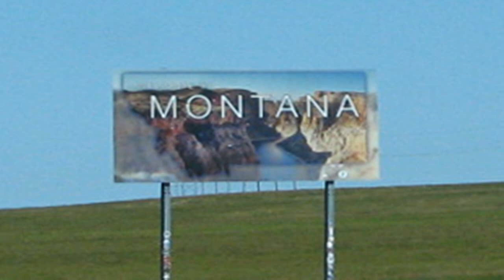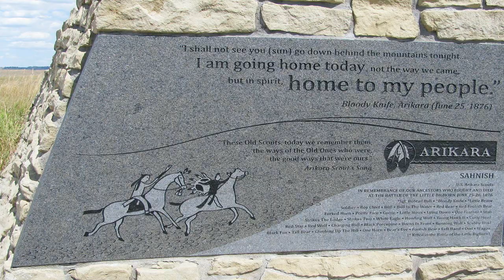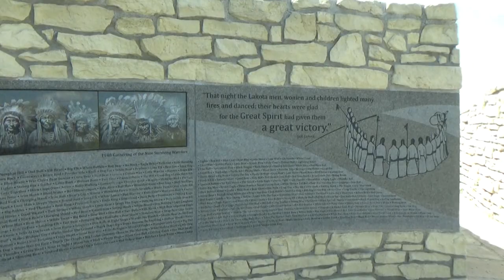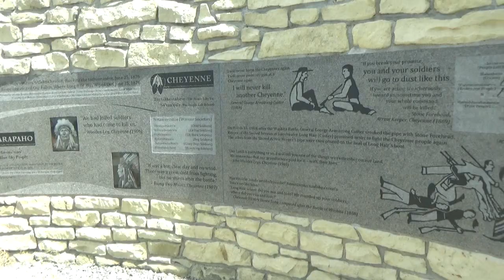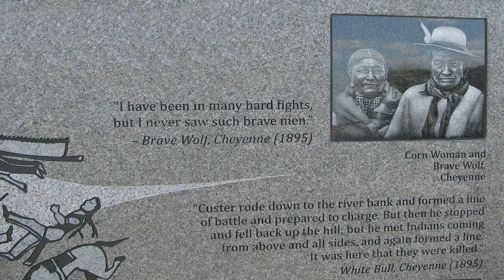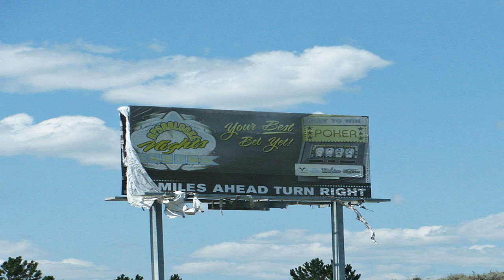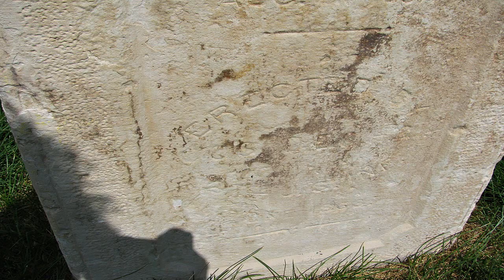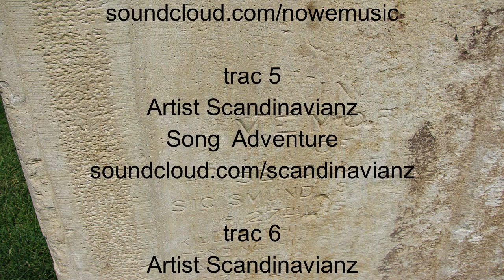Custer’s Last Stand Battle Little Bighorn Lakota Sioux Cheyenne Sitting Bull Crazy Horse Music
Little Big Horn
Custer’s Last Stand
Battle of the Little Bighorn
Montana Lakota
Sioux Cheyenne warriors
Sitting Bull Crazy Horse

Little Bighorn,
A Place of Reflection

This area memorializes the
US Army's 7th Cavalry and the
Lakotas and Cheyennes in one
of the Indian's last armed efforts to
preserve their way of life.

Here on June 25 and 26 of 1876,
263 soldiers, including
Lt. Col. George A. Custer and
attached personnel of the US Army,
died fighting several thousand
Lakota and Cheyenne warriors.

A Clash of Cultures
The Battle of the Little Bighorn
was fought along the ridges, steep
bluffs, and ravines of the
Little Bighorn River, in south-central
Montana on June 25-26, 1876.

The combatants were warriors of the
Lakota Sioux, Northern Cheyenne,
nd Arapaho tribes, battling men of
the 7th Regiment of the US Cavalry.

The Battle of the Little Bighorn has
come to symbolize the clash of two
vastly dissimilar cultures:
the buffalo/horse culture of the northern
plains tribes, and the highly
industrial/agricultural based culture
of the United States.

This battle was not an isolated soldier
versus warrior confrontation, but part
of a much larger strategic campaign
designed to force the capitulation
of the nonreservation
Lakota and Cheyenne.

In 1868, many Lakota leaders agreed
to sign the Treaty of Fort Laramie.
This treaty created a large
reservation in the western half of
present-day South Dakota.
The United States wanted tribes
to give up their nomadic life
which brought them into conflict
with other Indians, white settlers
and railroads. Agreeing to the treaty
meant accepting a more stationary
life and relying on
government-supplied subsidies.

Lakota leaders such as Sitting Bull
and Crazy Horse rejected the reservation
system. Likewise, many roving bands
of hunters and warriors did
not sign the 1868 treaty.
They felt no obligation to conform to
ts restrictions, or to limit their hunting
to the unceded hunting land assigned
by the treaty. Their forays off the
set aside lands brought them
into conflict with settlers and
enemy tribes outside
the treaty boundaries.

Today, historians estimate the village
numbered 8,000, with a warrior force of
1,500-1,800 men.
Custer's initial plan had been to
conceal his regiment in the Wolf Mountains
through June 25th, which would allow
his Crow and Arikara scouts time to
ocate the Indian village.

Custer then planned to make a
night march, and launch an attack
at dawn on June 26; however, the
scouts reported the regiment's presence
had been detected by Lakota or
Cheyenne warriors.

Custer, judging the element of surprise
to have been lost, feared the inhabitants
would attack or scatter into the
rugged landscape, causing the failure
of the Army's campaign.

Custer ordered an immediate advance
to engage the village and its warrior force.
Aftermath
The battle was a momentary
victory for the Lakota and Cheyenne.
The death of Custer and his troops
became a rallying point for the
United States to increase their efforts
to force native peoples
onto reservation lands.
With more troops in the field, Lakota
hunting grounds were invaded by
powerful Army expeditionary forces
determined to conquer the
Northern Plains Indians.
Most of the declared "hostiles" had
surrendered within one year of
the fight, and the Black Hills were
taken by the US government
without compensation.
Credit NPS

Little Bighorn Battlefield
National Monument
Crow Agency, MT
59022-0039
Phone:

trac 1
Artist Scandinavianz
Song  Malibu

trac 2
Artist Scandianvianz
Song Good Times

trac 3
Artist Scandinavianz
Song  Birds

trac 4
Artist NOWË

trac 5
Artist Scandinavianz
Song  Adventure

trac 6
Artist Scandinavianz
Song Campfire

produced by
looknavigator

looknavigator

9.29.19

America for our
National and State
Park Service

credit
NPS
Little Bighorn Battlefield
National Monument
National Park
Service
credit NPS photos
State of Montana, USA
BLM, BOR
U.S. Department of the Interior
The Bureau of Land Management

LOOKNAVIGATOR